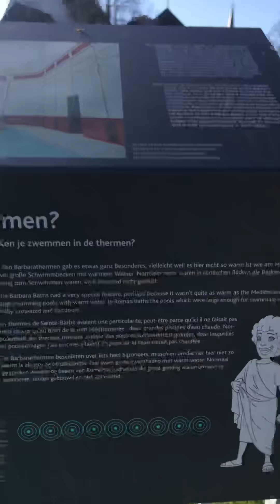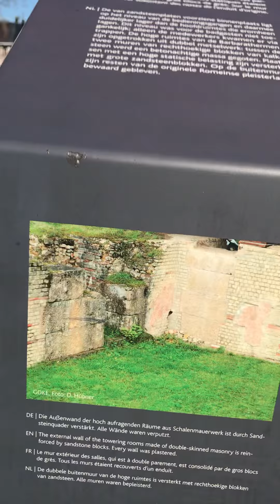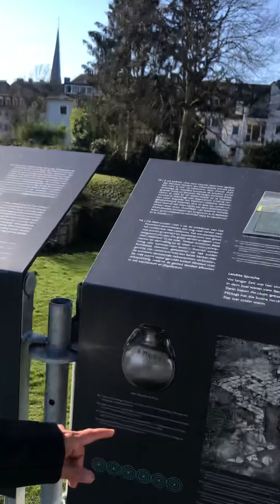Mari in Germany